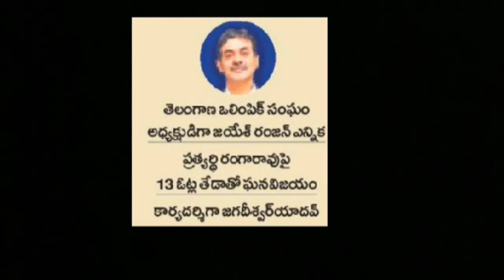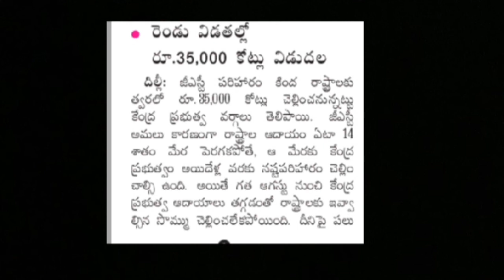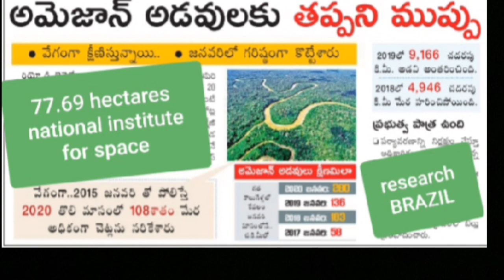J.K.TUTORIAL # CURRENT AFFAIRS # FEB 9 & 10 - 2020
J.K.TUTORIAL  # CURRENT AFFAIRS